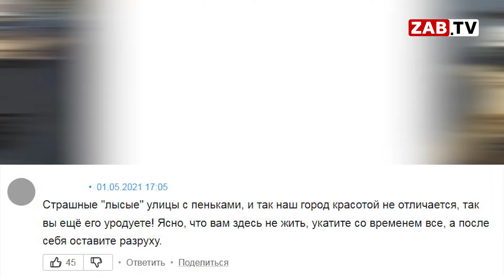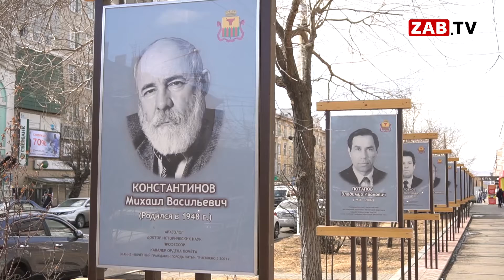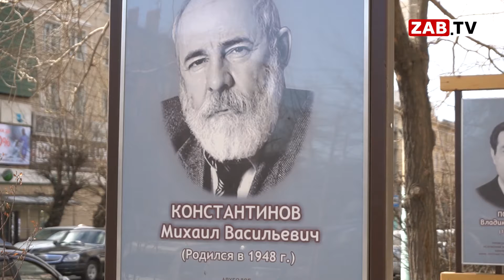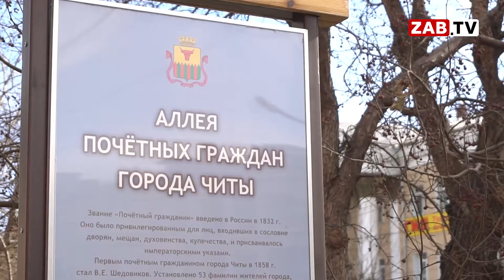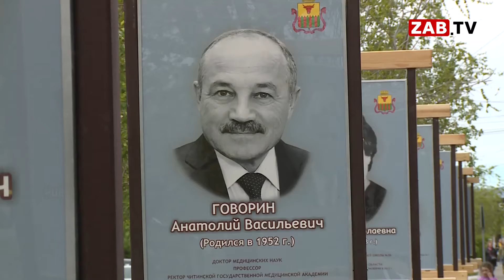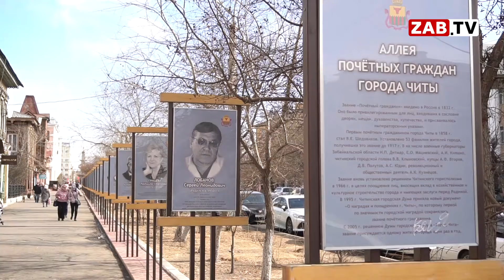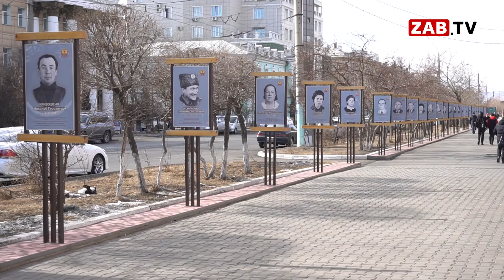«Аллея почетных граждан Читы» сделана для «галочки»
Когда не найдено художественное решение, когда форма не обрела содержание, когда достойным людям создали не достойную аллею. О том, что происходит, когда градоначальник и художник и архитектор в одном флаконе, смотрите прямо сейчас.